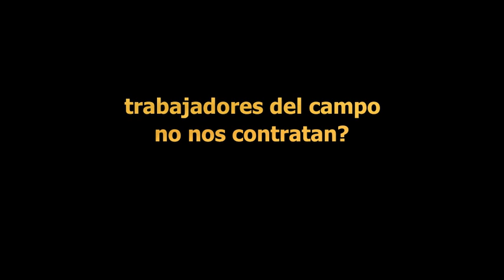se necesitan temporeros, 15 dias esperando, pero... NO NOS LLAMAN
a.s.a.j.a. necesita temporeros para trabajar en el campo,  nos inscribimos pero no nos llaman a ninguno, pero siguen saliendo en  television diciendo que van a perder las cosechas. que es lo que pasa?